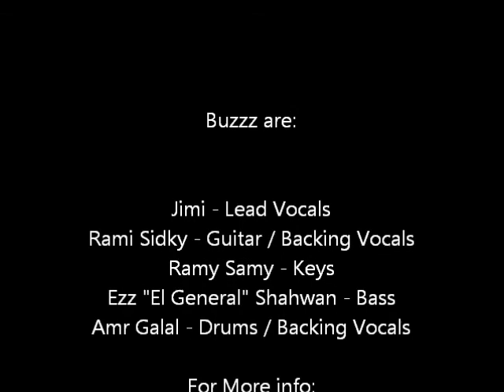Buzzz - The Audio Demo Compilation